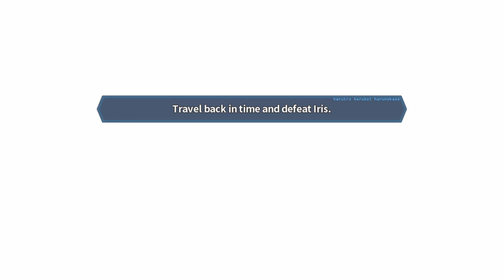9-nine-:Episode 3 | Pt. 11 | This Stone World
Join the Bridge Boys as we play through the supernatural mystery visual novel 9-nine-:Episode 3 with narration and commentary!

Haruka and Kakeru have tracked down Yoichi by trailing Takamine. Now, the team has to figure out how to get them to take the Ambrosia provided by Iris. They come up with a... plan. It's certainly not a great plan, but they don't have many options with the difference in power.

The same day, the Valhalla Society puts their plan into action with Haruka and Kakeru as the bait. Things seem to go surprisingly well at first until everything goes horrifically wrong for almost everyone. Almost.